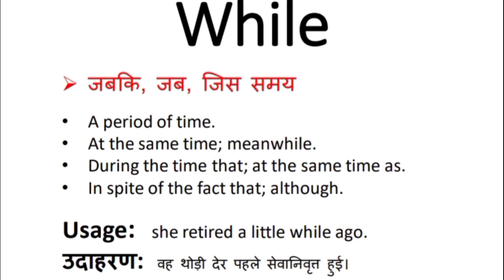While meaning in hindi || while ka matlab kya hota hai || word meaning english to hindi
while meaning in hindi
while ka matlab kya hota hai
english to hindi
word meaning
what is while